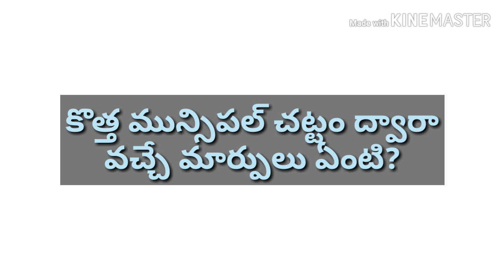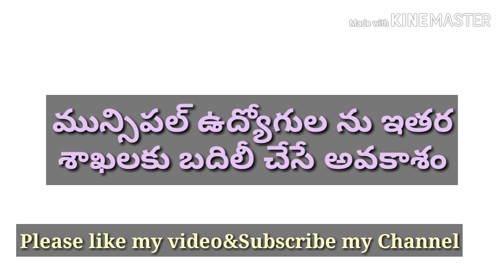తెలంగాణ లో కొత్త మున్సిపల్ చట్టం.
evijayam tsmuncipalact2019 telanganamuncipal act2019.
Telangana state government is planning to bring a new muncipality act and trying to implement it very strictly. According to that new act chairman and mayar other public representatives are responsible.